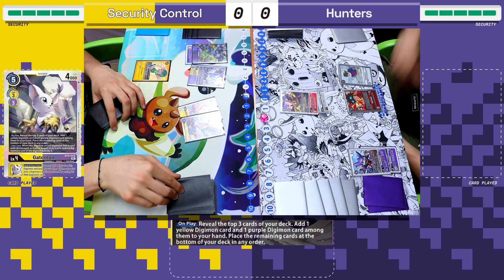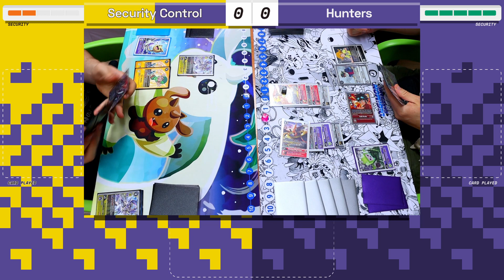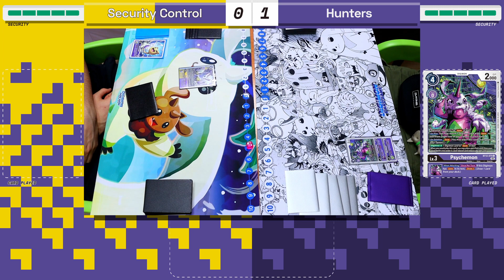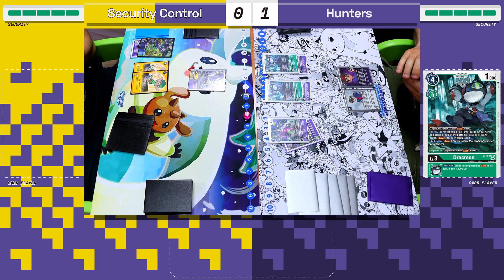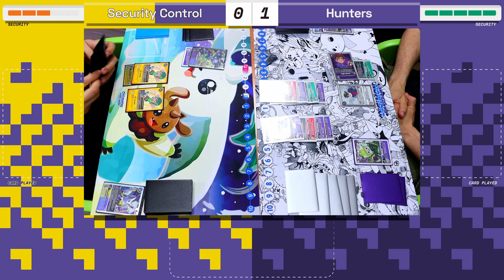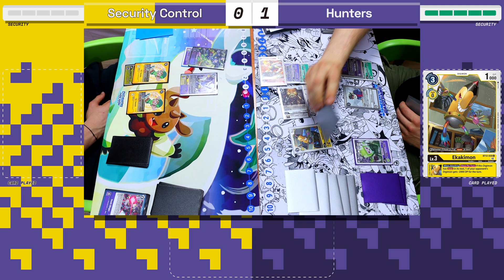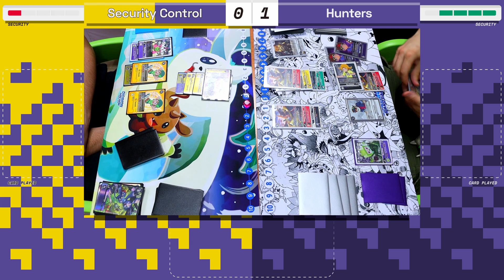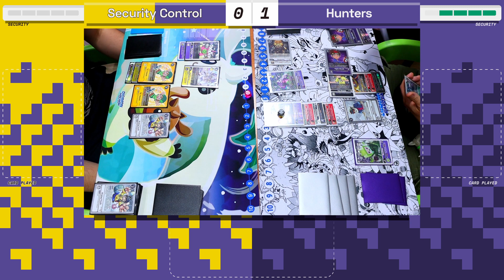Digimon TCG: Sec Con vs. Hunters (BT12) Locals Match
Decklists at the end of the video and in the description below. Stay safe.